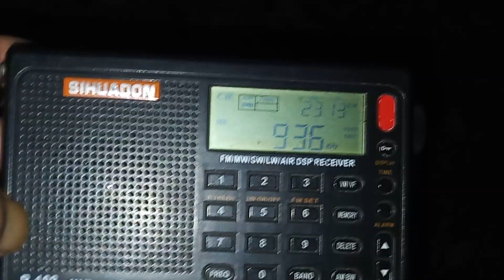MW 936 khz AM radio dx UK